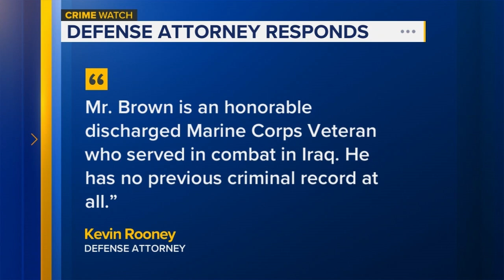Fresno police cadet arrested and fired over weapons charge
A former Fresno Police Cadet is behind bars after federal authorities arrested him on federal weapons charges. In a criminal complaint, federal authorities have charged Joshua Brown with possessing a machine gun after they say they found an MP5 firearm and an AR-15 style rifle in his bedroom closet.